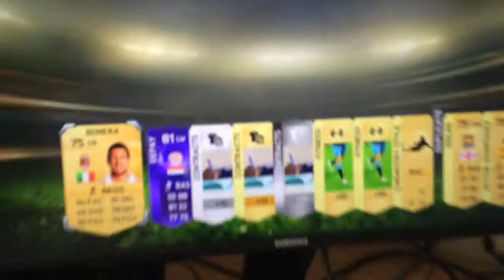OMG TOTS IS HERE!!! I GOT 3 AMAZING PURPLE CARDS!!! | FIFA 15 PACK OPENING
SOOO stoked about these players!! Are u excited for TOTS!?!?!